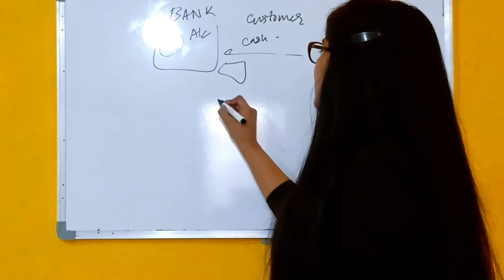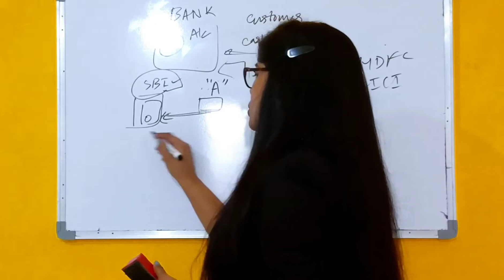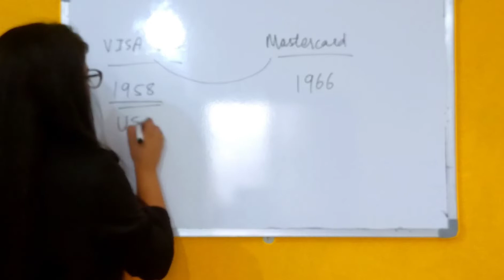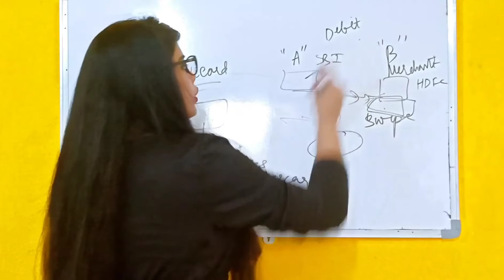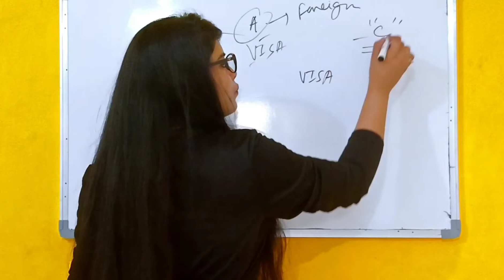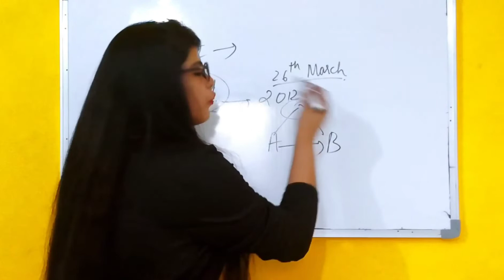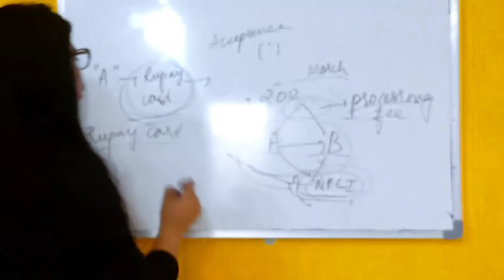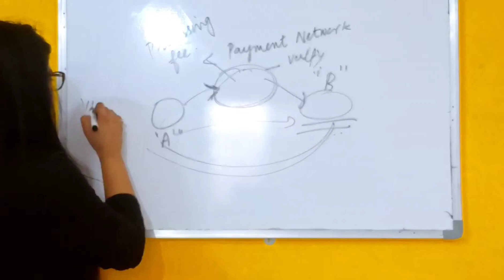What is RuPay Card, VISA Card, MasterCard ?| Different Types of DEBIT CARDS in INDIA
banking awareness#banking#types of banking#general awareness#gk#mains exam#ibps po#ibps clerk#rrb po#rrb clerk#niacl assistant#rrb office assistant#prelims#mains#interview#sbi po#sbi clerk#group discussion#group exercise#priortisation#static#states#static awareness#probationary officer#ibps#bank exams#bank studies#bank preparation#study material#history of banking#india#bank system#economy#indian economy# maths#quant#aptitude#quantitative aptitude#multiply#division#subtraction#multiplication#addition#data interpretation#simplify#tricks#tips#approximation#simplification#short tricks#rupaycard#mastercard#visacard#card#debitcard#creditcard#atm#swipe#atmmachine